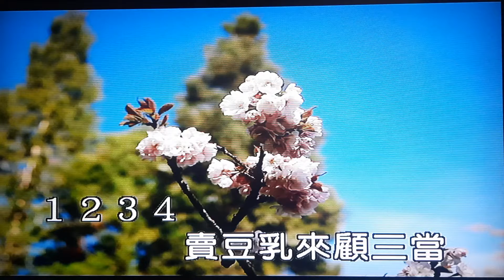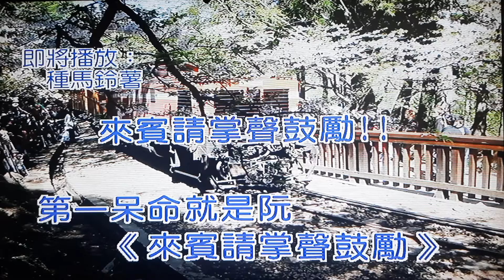賣豆乳 任我遊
歡唱卡拉OO